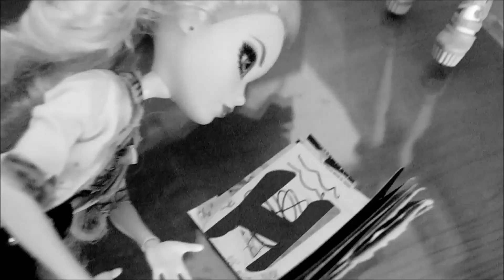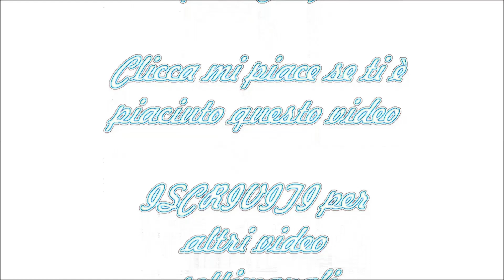Pretty Little Psycho Ep 8 - Unresolved Issues (ENGLISH SUBBED)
(click on the -cc- icon in the right bottom of the screen)

For news, informations and updates, don't forget to check out my social medias !